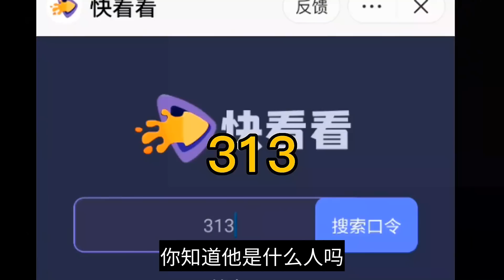《我是韩三千》 第1211至1220集 入赘三年，所有人都以为可以骑在我头上。 而我，只等她牵起我的手，便可以给她整个世界。